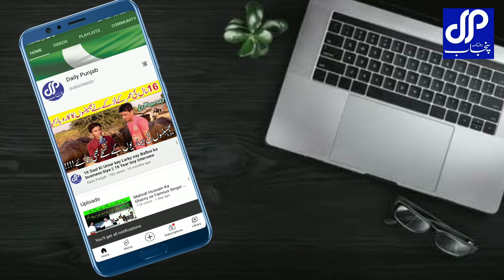Akeli Maa Apnee 11 Bacho ko kiase Palti ha || Emotional Story by Daily Punjab